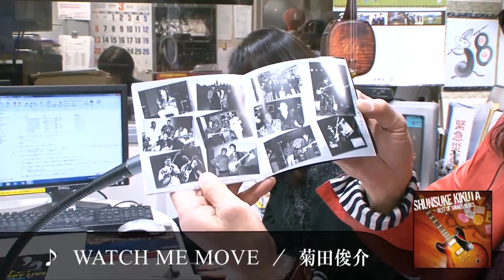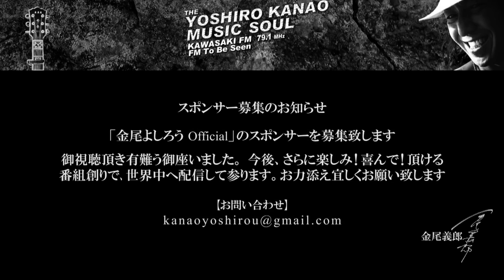音楽魂160325（guest 菊田俊介 support 高橋マコト・松下年見）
動画管理のチャンネルが勝手に閉鎖したため、勝手に復活祭り。
菊田俊介氏、３度目の登場です。

あのレジェンド、ジュニア・ウエルズの子供の数には仰天∧∧！！
他には、ケネディ・センター・オーナーで大統領他の前で演奏した話や、日本と台湾の気候の違いなど、いろいろです。

曲は
01:39  Watch Me Move  （CD「Best of Shun's Blues」より、ジュニアが歌で参加）
13:00  Mercy,Mercy,Mercy  菊田氏と高橋マコトさんの掛け合いが見事。
22:06  When You Feel Lonely  菊田氏オリジナル。「まず自分を愛し、認めてあげることから始めれば、どんなときでも乗り越えてゆけるさ」というポジティブな歌詞も良い。
29:59  I Can't Hold Out  マコトさんボーカル、菊田氏とやれるのならブルーズをと、自ら選曲
33:58  Funny Angel  金尾さんオリジナル。アップテンポなノリの良い金尾さんのボーカルに、菊田氏のギターがレスポンスしてくる素晴らしさ。
44:20  Queen of the Blues  菊田氏オリジナル。　Kokoに想いを馳せて作られた曲。途中で終わるのが残念。